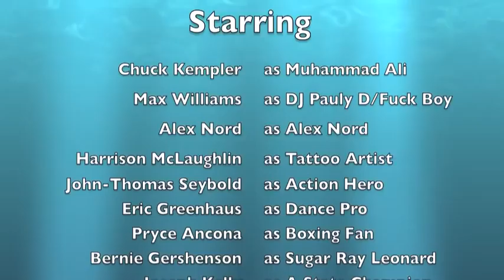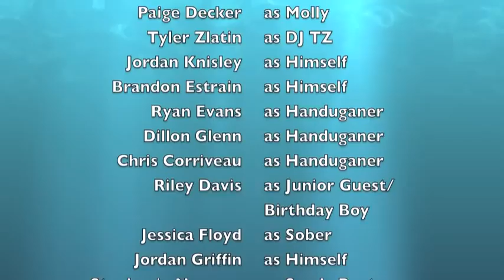Senior week: A Joe Kelly Tribute Video